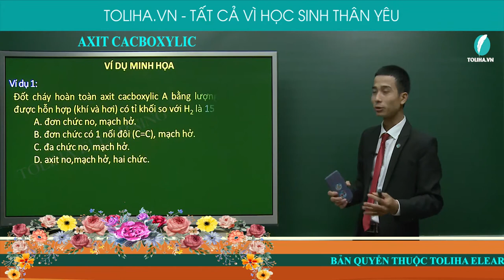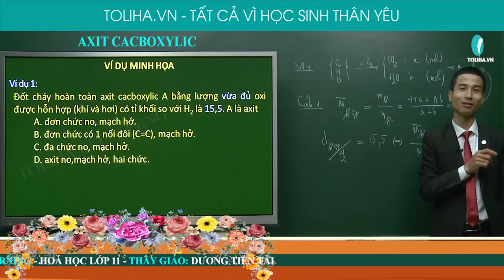Axit cacboxylic - Hóa hữu cơ 11 lớp VD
Axit cacboxylic - Hóa hữu cơ lớp 11

THẦY GIÁO DƯƠNG TIẾN TÀI
Giáo viên tại Toliha.vn

- Quan điểm giảng dạy: Thầy tận tâm - Trò tiến bộ.